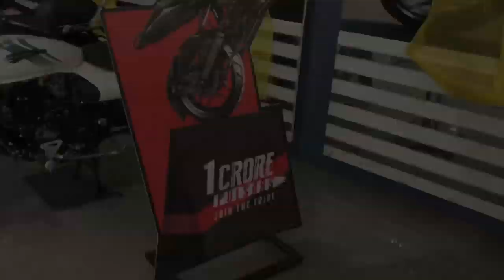Festive season offers on Bajaj Bikes | Platina, Pulsar, Dominar, Discover